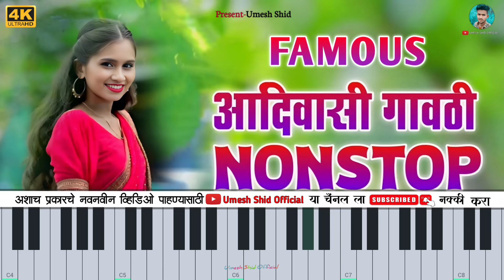Famous 😍 Adivasi Gavthi ❤️ Nonstop Music 🎵 Keyboardist 🎹 Umesh Shid 🔊 Dj Umesh In The Mix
तुम्हाला विडीओ जर आवडले असेल तर नक्कीच

SUBSCRIBERT ❤️🙏

Fl Studio Mobail tone Paid मिळतील आणि loops सुद्धा मिळतील tone घेण्यासाठी कॉन्टॅक्ट करा 👇👇👇

🙏🚩असाच SUPPORT असूनद्या🚩🙏

KEYBOARDIST ~ MIXING ~ UMESH SHID

SWOPTWER ~ FLP STUDIO MOBAIL 📱

SUPERHITS 2023 TARPA SONG LIST👇

( 1 ) पलसाचा पान नांगाया बेस...?
( 2 ) चल ग सोनू तारपा नाचाय...?
( 3 ) टोपलीत माळ मोघर्याची...?
( 4 ) काय र भावो...?
( 5 ) पोरा माल मिलाय...?
( 6 ) सगाचे पानाचा खोड...?
( 7 ) तारप्याची मुझिक वाजाया लागली...?